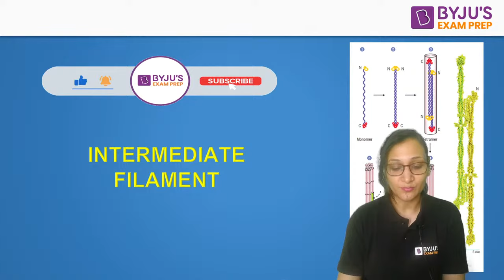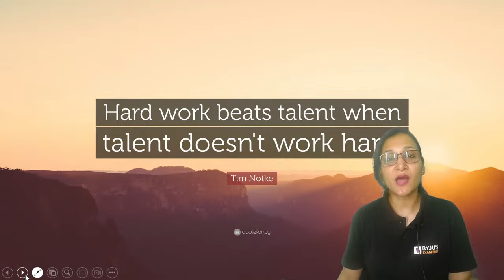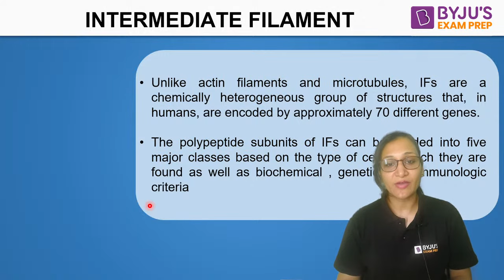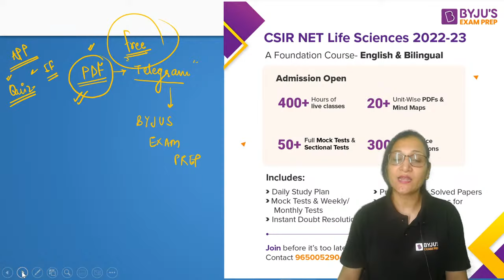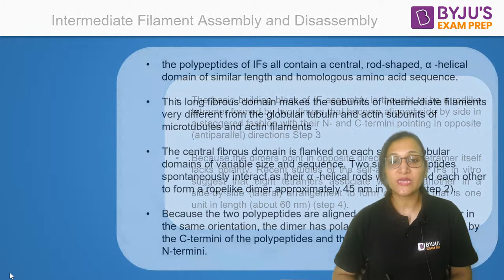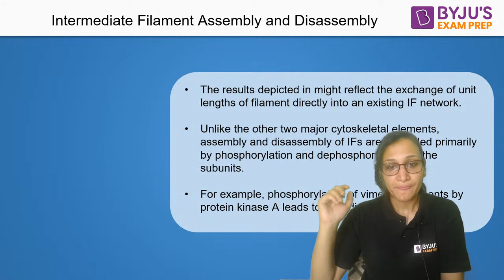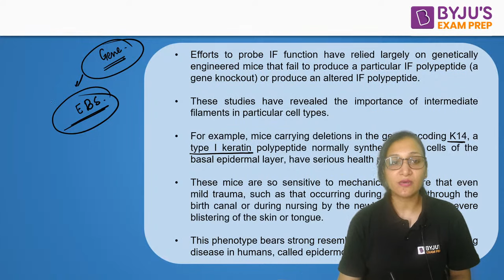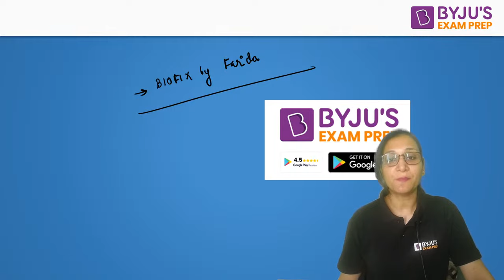CSIR NET Life Science | Intermediate Filaments | Farida Mam | NTA NET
Session on Intermediate Filaments, for CSIR NET Paper. In this session expert Farida  would cover important questions and concepts, to help you prepare for CSIR NET Exam . This session aims to help you prepare for CSIR NET Paper.

BYJU'S Exam Prep for CSIR NET Test Series is a one-stop destination for all aspirants who are appearing for the CSIR NET Exam. It includes CSIR NET Part A,B and C Mocks, Sectional Test, Previous Year Papers and much more.